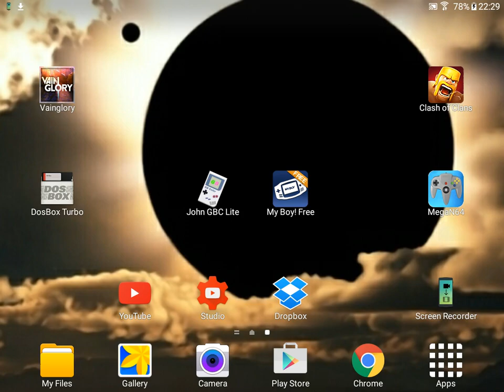Catherine Rona Glaive Teamplay VainGlory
Team Play